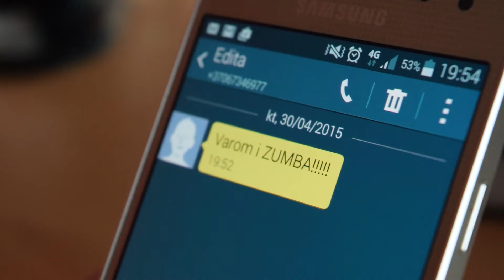ZUMBA šokių studijoje "FLASH DANCE"! (2015) Trenerė Edita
Naujas 2015 metų šokių sezonas artėja!